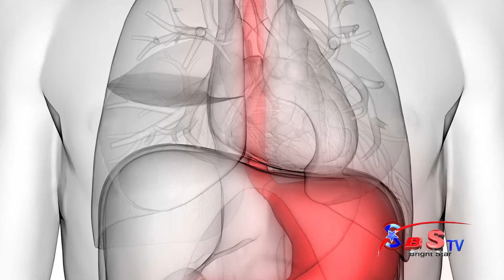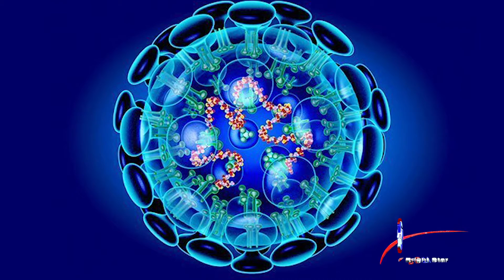Coronavirus and Ramadan Ul Mubarak | BSTV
Muslims around the world will observe the holy month of Ramadan under lockdown and tight restrictions due to the coronavirus outbreak that has paralyzed entire countries.